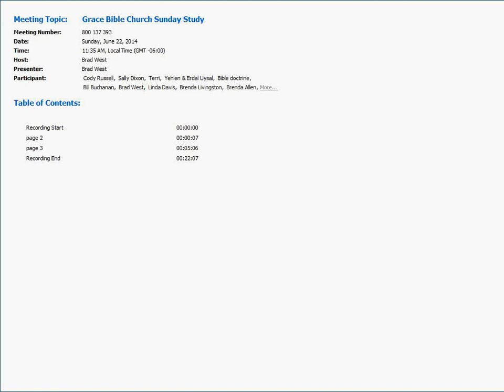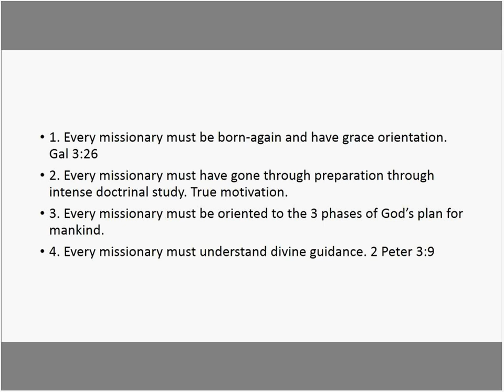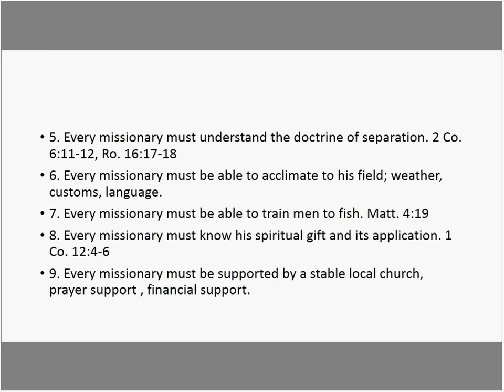Pastor Brad West, Grace Bible Church, Gum Springs Arkansas, Missionary Work, June 22 2014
In this lesson we are joined by Pastor Daryl Anderson in the Philippines discussing the characteristics of missionaries and mission work.
Grace Bible Church Gum Springs, AR